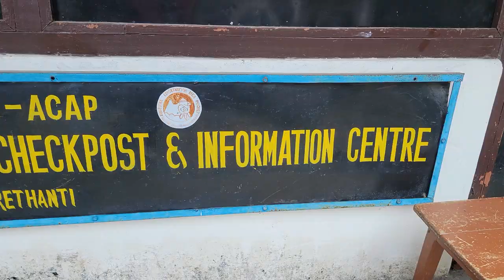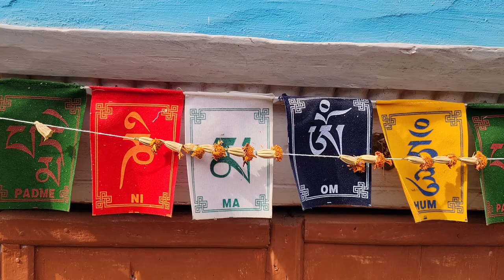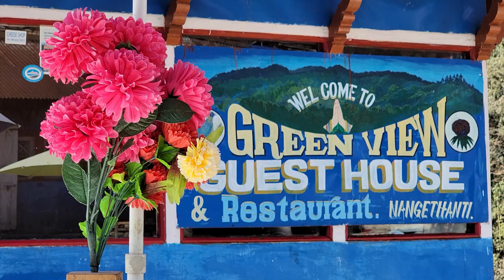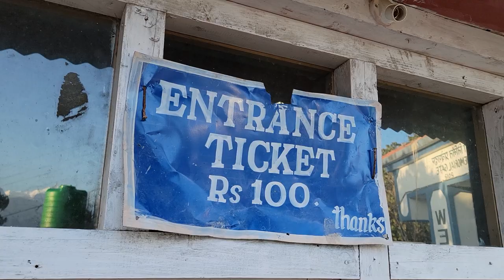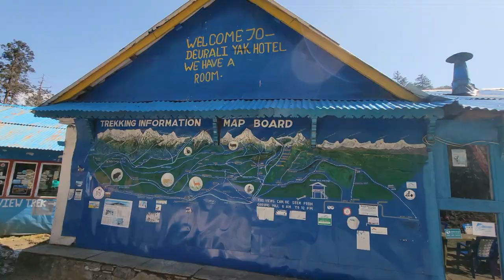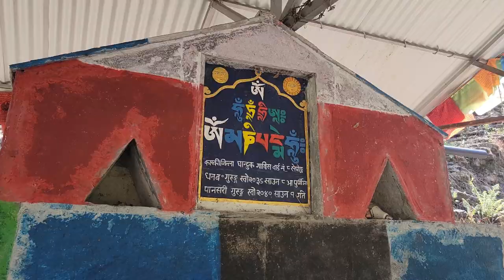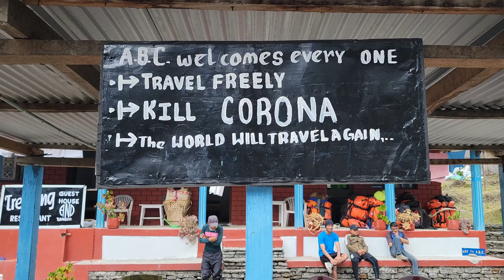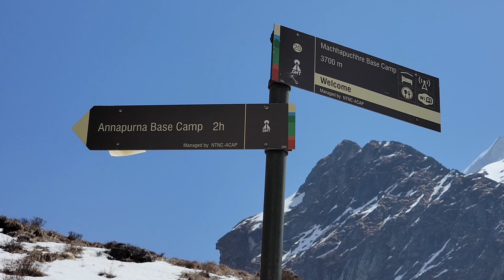Annapurna Base Camp Trek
Chapters:
00:00 Nayapul - Ulleri
11:02 Ulleri - Ghorepani
26:32 Ghorepani - Tadapani
42:29 Tadapani - Chhomrong
51:57 Chhomrong - Himalaya
01:04:17 Himalaya - MBC
01:10:53 MBC - ABC